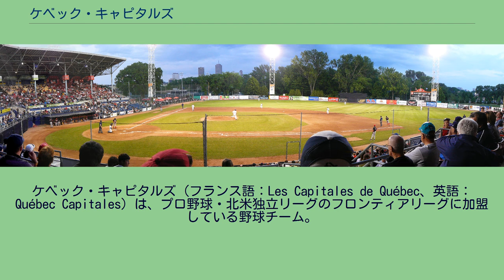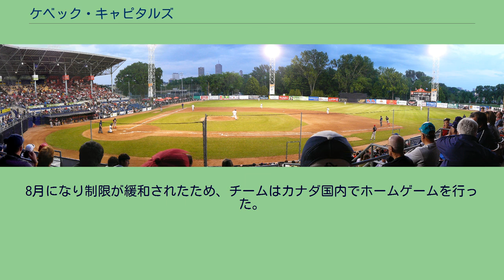ケベック・キャピタルズ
ケベック・キャピタルズ（フランス語：Les Capitales de Québec、英語：Québec Capitales）は、プロ野球・北米独立リーグのフロンティアリーグに加盟している野球チーム。
本拠地は、カナダ・ケベック州ケベック・シティー。
ケベック市営球場（Stade municipal de Québec）を拠点球場としている。
1999年に創設され、ノーザンリーグ（ノーザンリーグ・イースト）に加盟。
2003年、ノーザンリーグ・イーストが再びノースイースト・リーグとして独立したため、ノースイースト・リーグに加盟。
2005年にノースイースト・リーグがカナディアン・アメリカン・リーグ（カンナムリーグ）に名称変更。
2006年に初のリーグ優勝を果たし、2009年から2013年まで5連覇を達成した。
2019年10月16日、カナディアン・アメリカン・リーグがフロンティアリーグに吸収合併されることを発表した。
それに伴い2020年シーズンからフロンティアリーグで活動することになったが、新型コロナウイルスの感染拡大に伴いリーグ戦は中止となった。
2021年はアメリカ・カナダ間の移動に制限があるため、同じカナダ・ケベック州に本拠地を置くトロワリヴィエール・エーグルスとエキップ・ケベック（Équipe Québec）というチームを結成し、7月までは全ての試合をアメリカ国内（全試合がビジターゲーム）で行った。
8月になり制限が緩和されたため、チームはカナダ国内でホームゲームを行った。